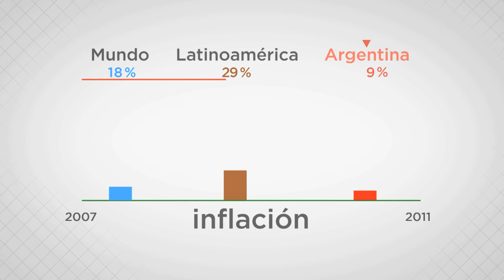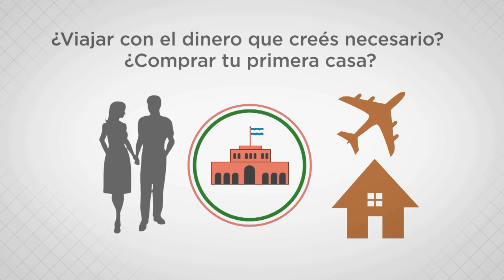Dólar - ¿Por qué el gobierno no quiere que cambies?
¿Qué medidas tomó el gobierno nacional para frenar la salida de divisas?¿Fueron efectivas?¿Que rol juega la inflación?¿Cómo afecta la mala política energética del gobierno?

El cepo cambiario y las trabas a las importaciones perjudican aún más a una economía que se está desacelerando. Es necesario un cambio de modelo.